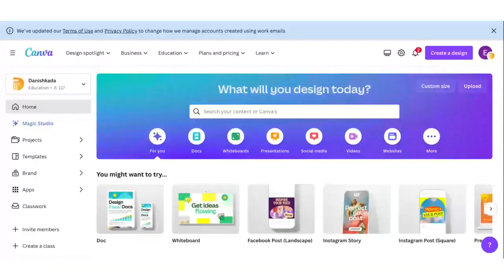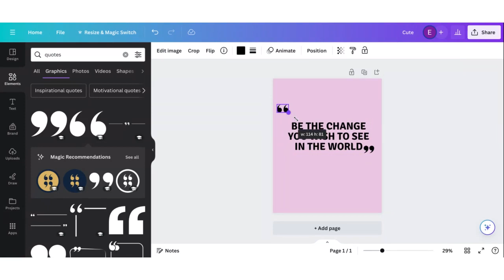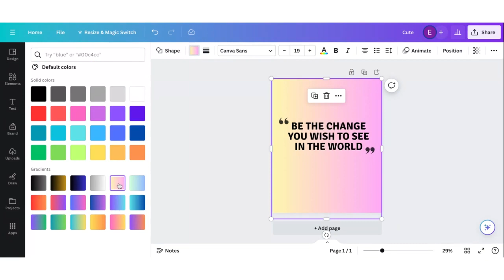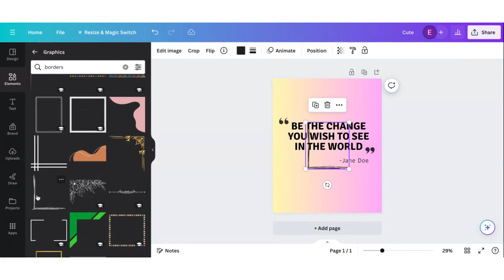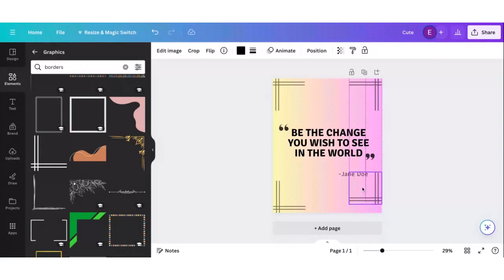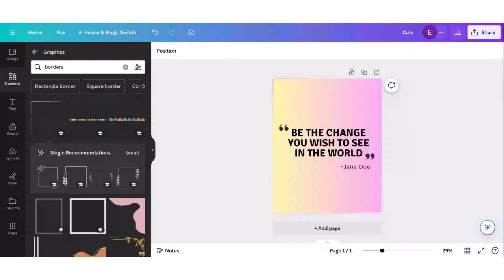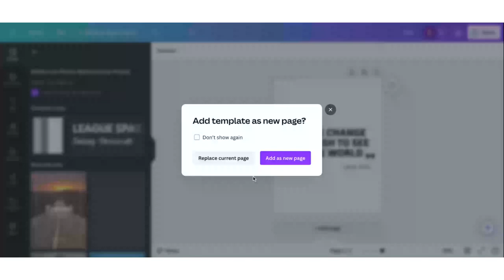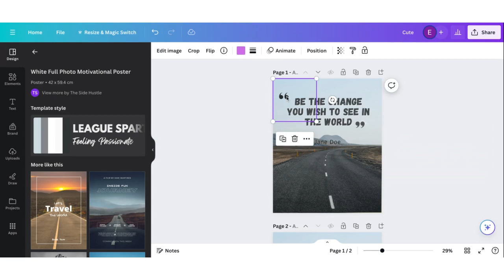Graphic Designing Course Lecture 05 | Eman Ali | Danish Kada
GraphicDesigning online-earning workfromhomeOpen the key to uncommon graphic designing with our inside and out video guide! Whether you're a hopeful fashioner or an old pro, this video offers significant bits of knowledge into making champion designs across different stages. Jump into the fundamentals of logo design, where we investigate methods for making extraordinary and noteworthy logos that characterise your image's personality.

Figure out how to dominate website design, including methods for making outwardly engaging and easy to use sites that drive commitment. We likewise dig into the strong highlights of Adobe Illustrator, a pivotal device for any fashioner. Find how to utilize Artist to rejuvenate your imaginative thoughts, from complex t-shirt-design ideas to proficient business-logo-design.